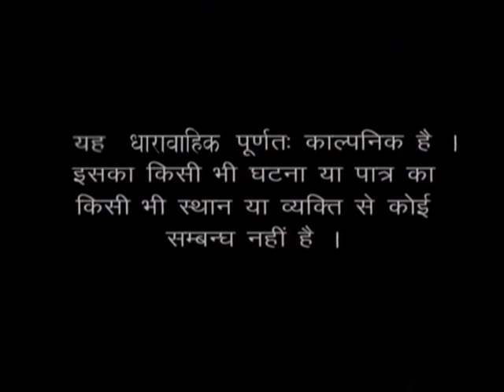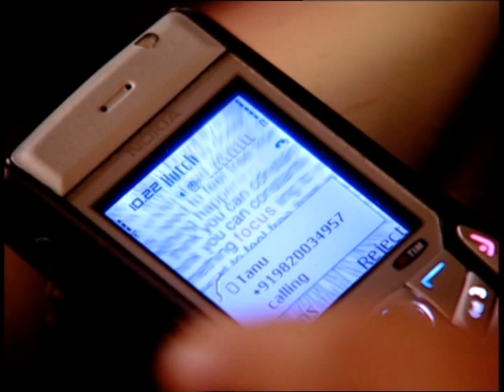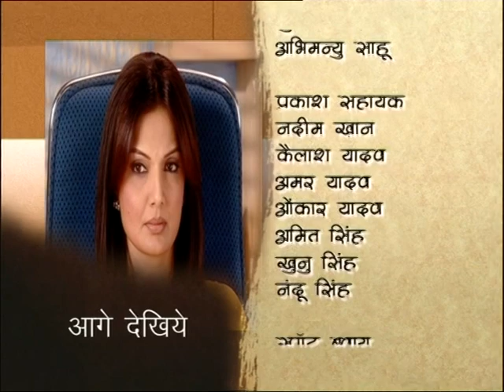Kashmakash Zindagi Ki : EP #09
Kashmakash Zindagi Ki is based on the story of an adopted girl who is hated by everyone in her new family except her father. The story portrays the sour relationships in a family.